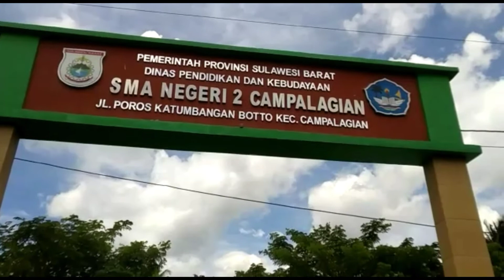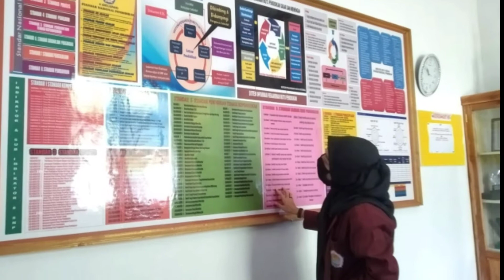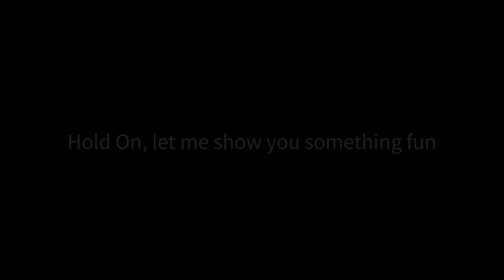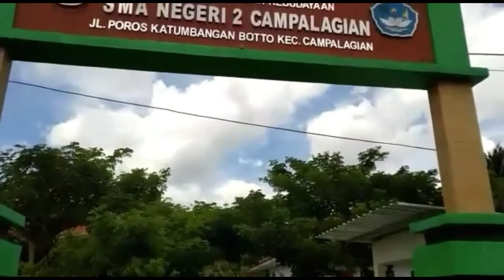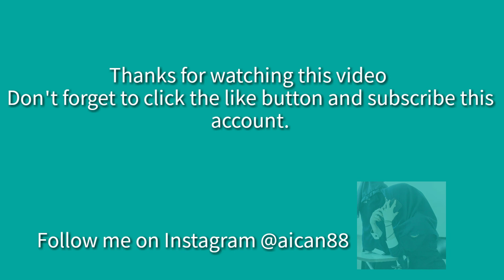Afifah Rahman_Pendidikan Fisika_PLP2020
Nama : Afifah Rahman
NIM: H0417014